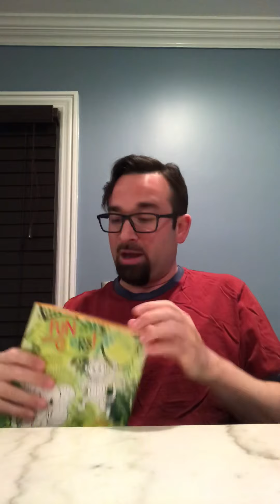Millville Peanut Butter & Jelly Puffs an Aldi brand. mWo’s Cereal Reviews: Episode 116.